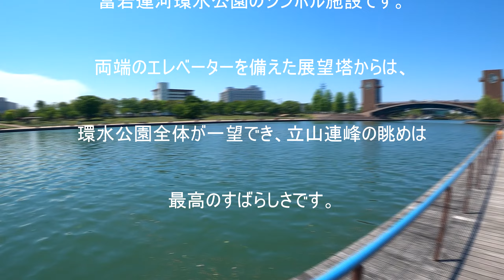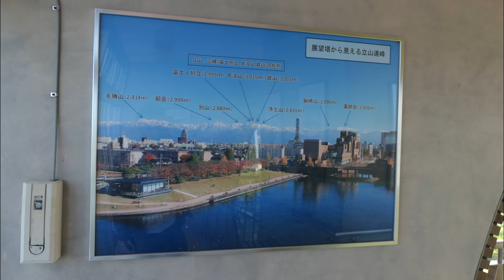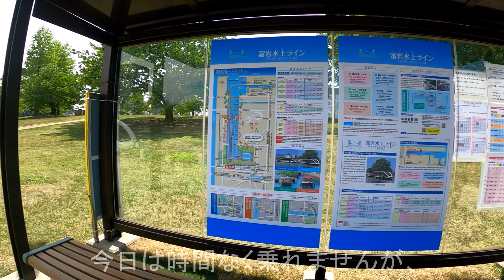《富山の絶景スポット》富岩運河環水公園(20220506撮影)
富山市の絶景スポットと言えば、富岩運河環水公園です。といっても、私もスタバまでは来たことありますが、それより先に行ったことなく、初めての訪れます。感動するほどの絶景でした。